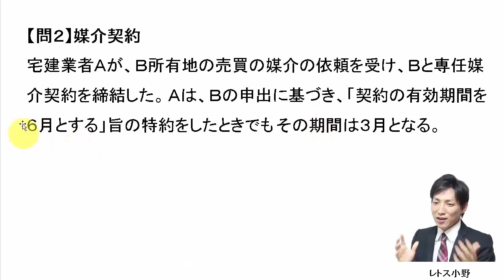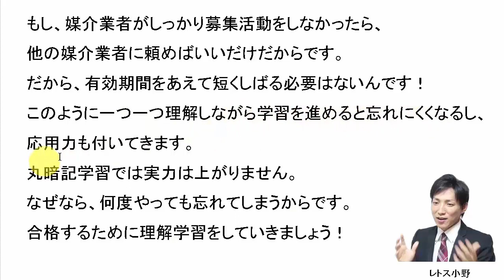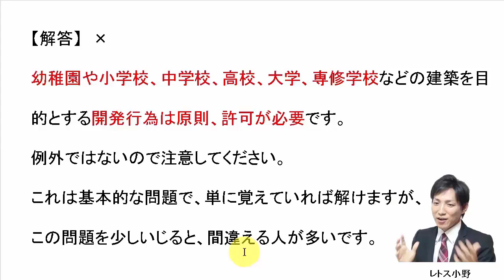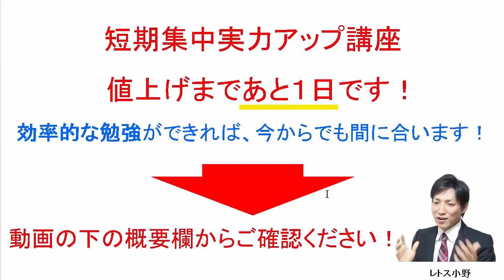【宅建過去問】7月9日の３問【レトス小野】宅建過去問解説